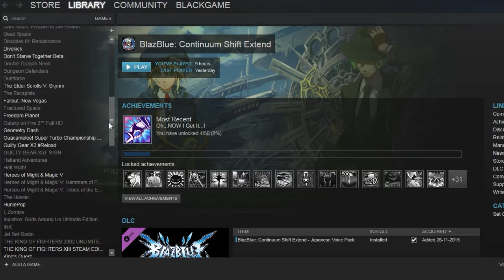Undertale - Parte 21: Pantalones de Hamburguesa - Con la Fabulosa Ayuda de: Karli (En Español)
Al fin estamos de vuelta, damas y caballeros. Esta vez me acompaña nada más ni nada menos que Karli (mi polola), un aplauso :B